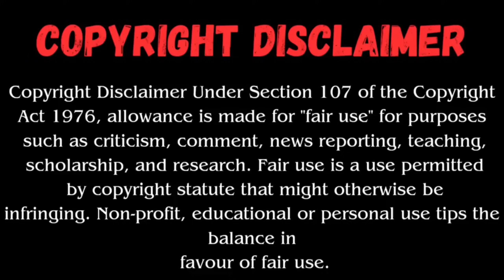Tantra Horror story - "कौन थी वह?" | PART- 2 | Horror podcast | Tantrik story in hindi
Tantra Horror story - "कौन थी वह?" | PART- 1 | Horror podcast | Tantrik story in hindi